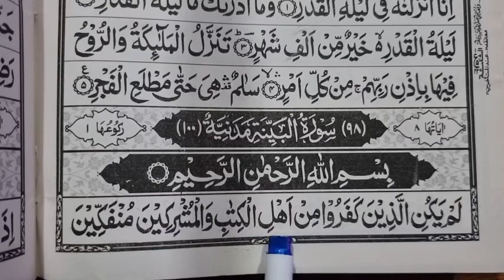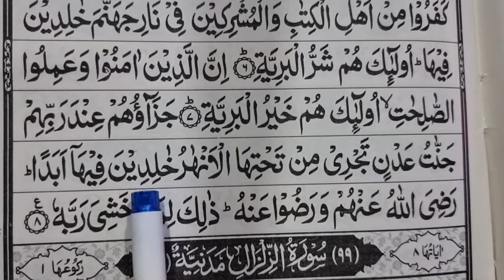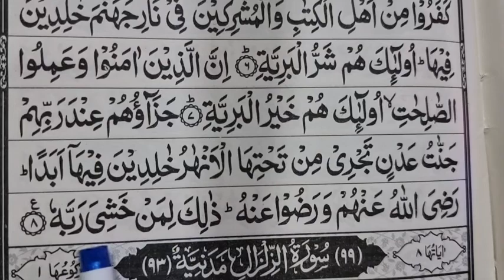Para no 30 Sorah Al Bayyinah Quraan padhna sekhe 503 कुरआन सीखें A M Qasmi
Good Teacher